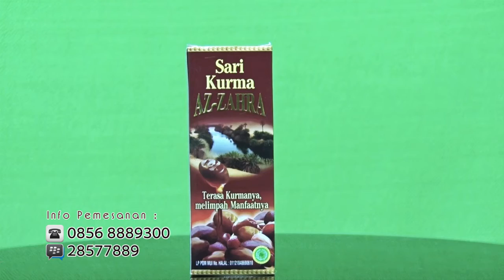SARI KURMA AZZahra